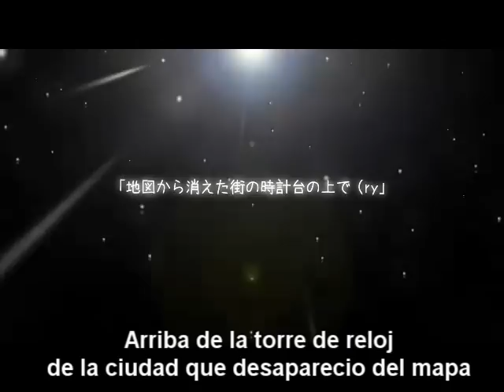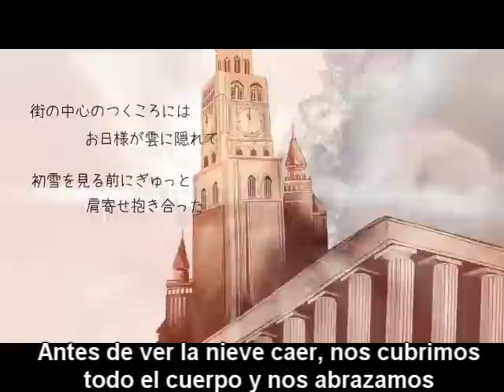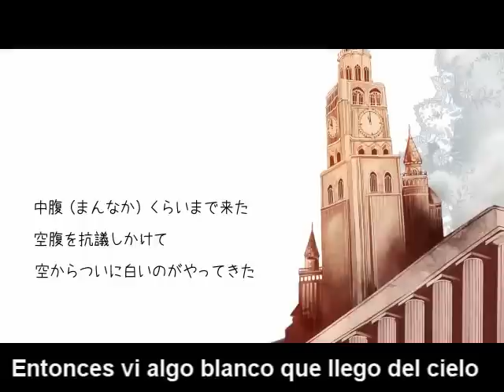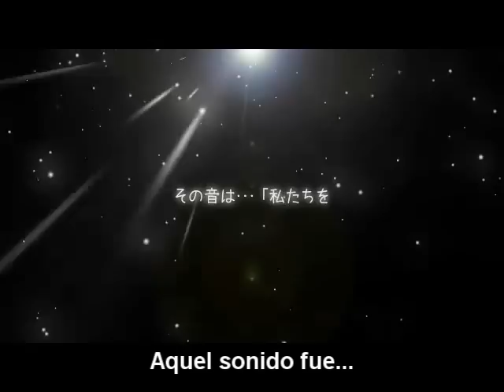Kagamine Rin & Len In The Ruined City, Ateliesta (Sub Español)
Bueno subire dos videos de especial navida, primero de los Kagamine y luego de Hatsune Miku, aun que falten 4 dias...
FELIZ NAVIDAD! XDDD